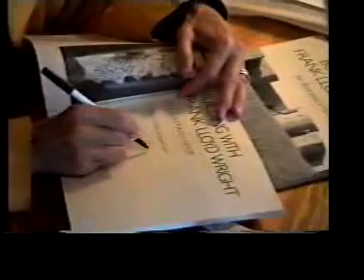Frank Lloyd Wright's Jacobs House 2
In early 1944 Frank Lloyd Wright produced a design of a second house for the Jacobs family, based on the semicircle.  This was the first of many buildings Wright designed based on the circle.  It was also a pioneer in passive solar design. This footage was shot in 1992 when Katherine Jacobs, the original owner who commissioned the house, visited with some former apprentices from Taliesin School of Architecture.